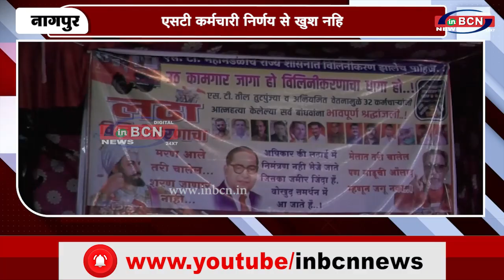एसटी के इतिहास में सबसे बडी वेतन वृद्धि | INBCN NEWS